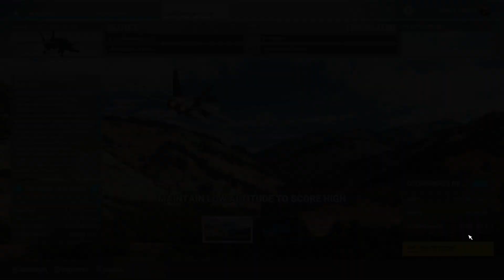Flight Simulator 2020 - Top Gun: Maverick UPDATE - Challenge